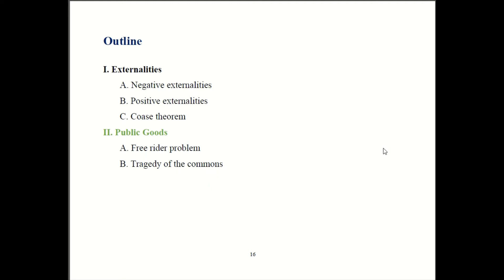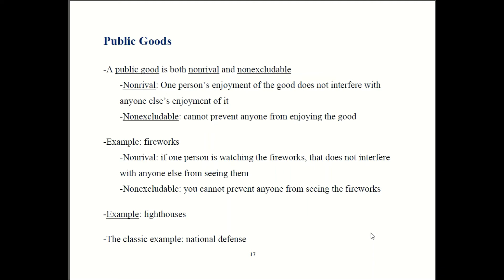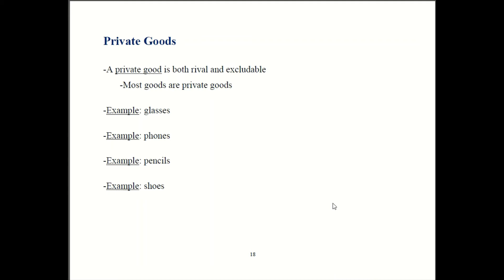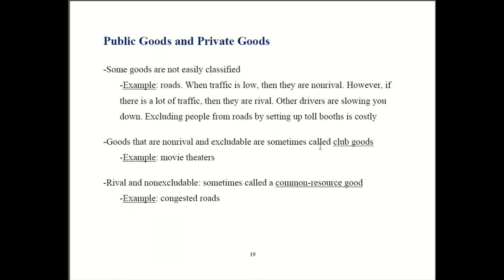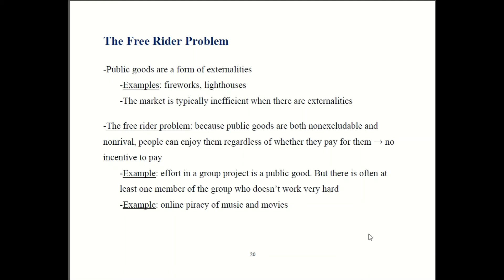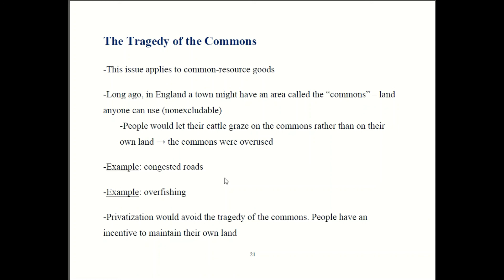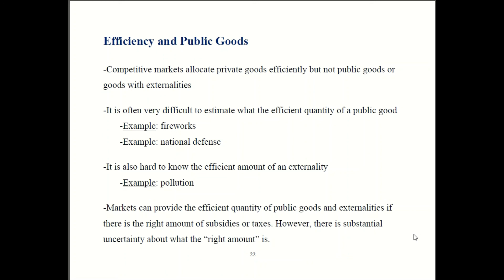Principles of Micro - Chapter 7 Part 4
Learn about public goods